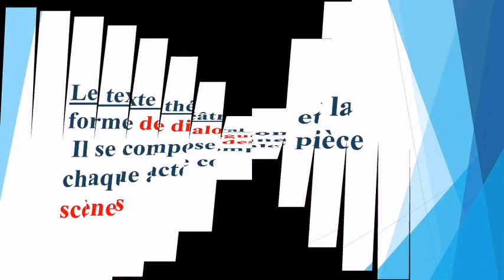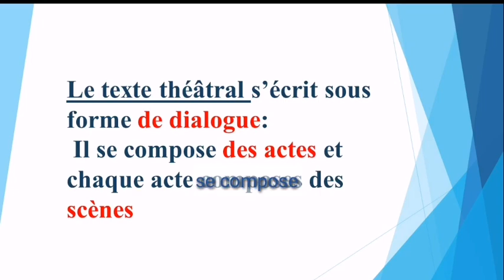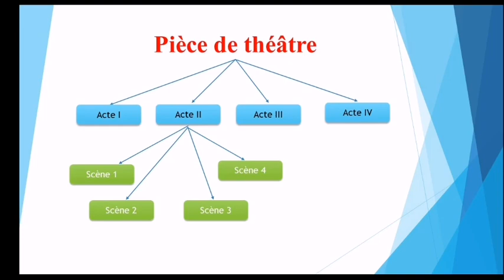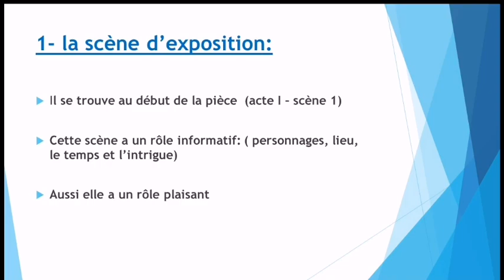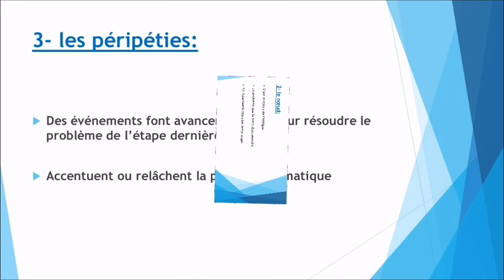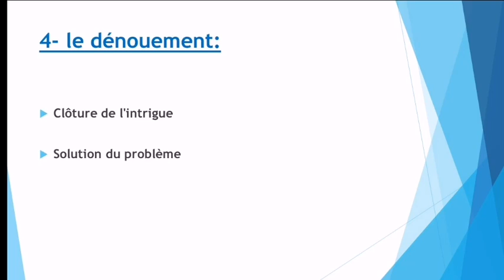La structure de la pièce théâtrale